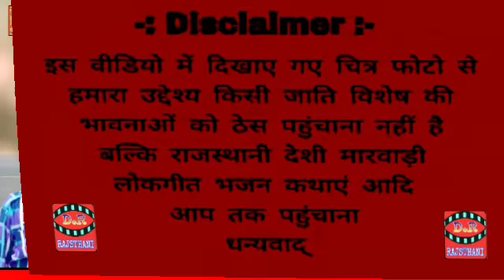Jahaj Bai | जहाज बाई , जोवन दे | राजस्थानी लोकगीत सुपरहिट | देऊ खां डांगरी | Rajasthani Folk Song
➡➡➡➡ DR Rajasthani Music ◀◀◀◀◀

Song Credits.
▶ SONG=  jahaj Bai
▶SINGER= Dew Kha
▶RECORDING= - Jodhana Studio Phalsud
▶MUSIC= Jogendra singh
▶ALBUM= Rajasthani Lokgeet Folk Desi Songs
▶LYRICS=   Traditional
▶MUSIC LABEL= DR Rajasthani Music
▶EDITOR= Deepak Rana Kelansar
▶DIGITAL PARTNER= Panjabitune, And, Rajasthanitune

▶चेतावनी :-

नोट:- हमारे चैनल पर यह गाना, विडियो सभी से अनुमती से अपलोड किया गया है। अगर आप ने हमारे गाने, विडियो को दोबारा, अपलोड किया तो हम कानुनी कारवाई कि जायेगी। इस गाने, विडियो का हमारे पास पुरा पारूफ है।, कोफी करने से पहले Contact जरूर करे :-  मैं दिपक राणा केलनसर
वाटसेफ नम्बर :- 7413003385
थैंक्स दोस्तों। 🙏🙏🙏
DR Rajasthani Music Presents.

This is About Video:-

Audio Song ":-

Jahaj Bai Song Jaislmeri Superhit
Song
Rajasthani Folk Song mix song
marwadi geet song new song
Rajasthani Dj song Audio Song
New Marwadi Audio Song
MP3 Song Marwadi 2020
Rajasthani Love Song Jahaj Bai Jiwan de

▶◀➡:-Instagram Page Follow: -
DRK rajasthani music presents. ...
Thanks For Whaching,,,,,,,,,,,,,,,,,,,,,,,,,
thanks.